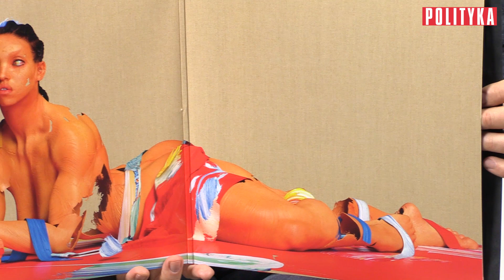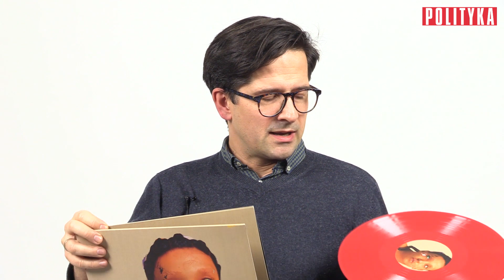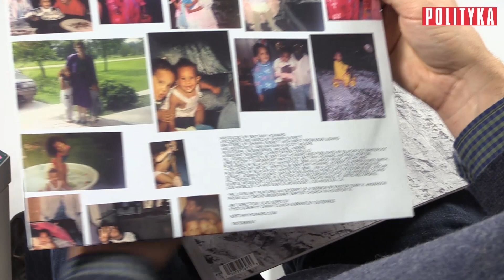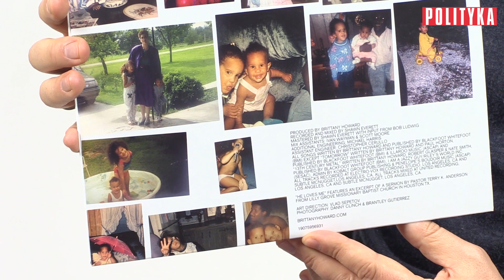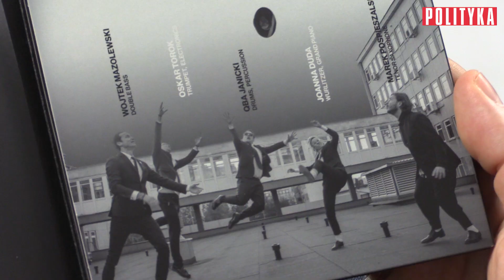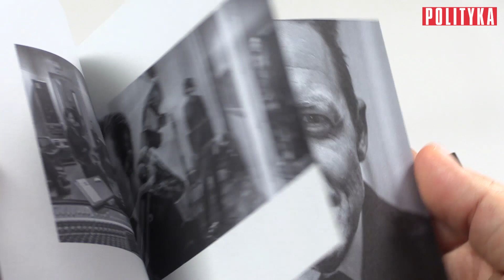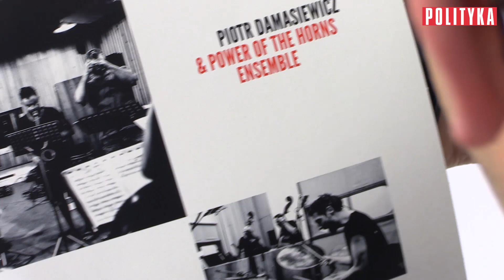Płyty na święta: Jazz na dziko i nie tylko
Czyli prezenty ostatniej szansy w czterech (autorskich) kategoriach. Od słodko-gorzkiego albumu pop – po dziki jazz. Poleca Bartek Chaciński.